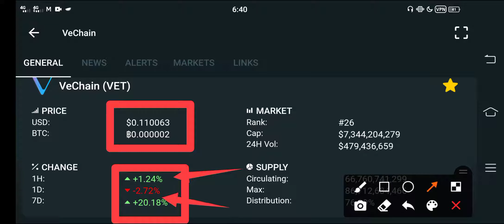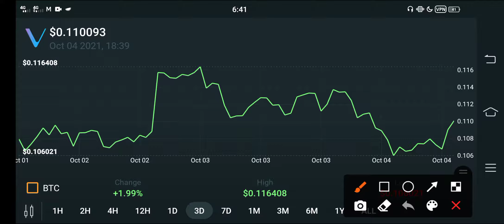Vechain Will Be $10000 || Vet Price Prediction || Vechain Today Update!